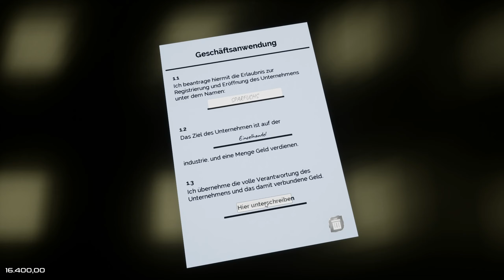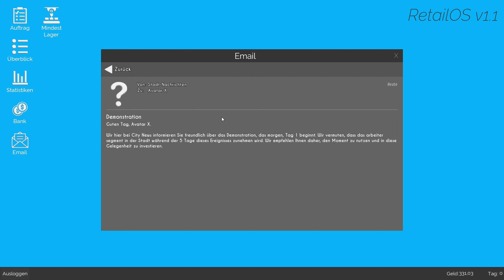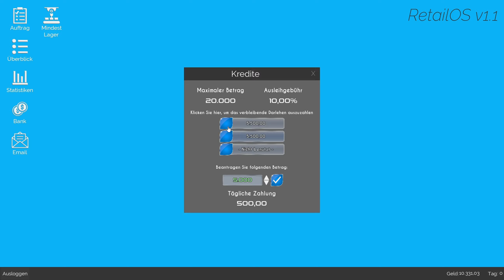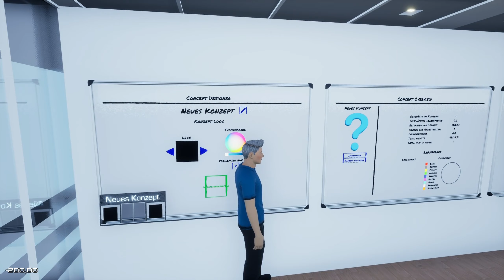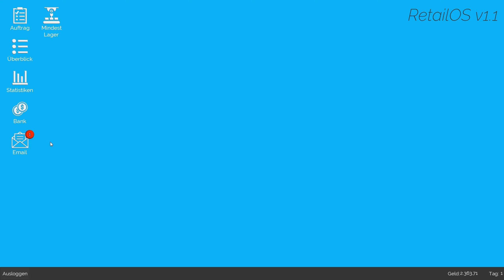King of Retail deutsch🛒Ab in die Selbstständigkeit🛒 Konzern Modus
King of Retail - Let's Play mit Gameplay von AvatarXGames in Deutsch (Konzern Modus)
Über die Playlist kannst du alle Folgen von King of Retail bequem hintereinander anschauen.

► EQUIPMENT:
Track IR5

Name: King of Retail
Entwickler: Freaking Games  / Freaking Games

Spielinhalte:
King of Retail ist ein neuer Shop Simulator indem Du als Shop-Manager aufsteigen kannst. King of Retail bietet den Managern einen Konzern Modus sowie einen Unternehmensmodus. Verkaufe in King of Retail T-Shirts, Hosen, Computer und oder viele andere Waren. Manage deine Mitarbeiter und Angestellte. Wahlweise können deine Angestellten die Rolle eines Verkäufers, die des Lagermeisters oder sogar die Rolle des Manager übernehmen. Zudem bietet der Shop Simulator dir die Möglichkeit deinen eigenen Shop zu designen, umzubauen, zu vergrößern und ein eigenes Logo zu verwenden.

► Klartext, Produktplatzierung und Werbung
Einige Spiele die ich auf meinem Kanal vorstelle, werden mir von Entwicklern und Publishern kostenlos zur Verfügung gestellt.  Dies zwingt mich jedoch nicht dazu meine Meinung zum Vorteil des Entwicklers zu äußern in einer Art positiven Darstellung!

Alle aufgelisteten Produkte nutze ich selber, weswegen ich sie uneingeschränkt weiter empfehlen kann!  Ihr profitiert jedoch von einem günstigeren Preis.